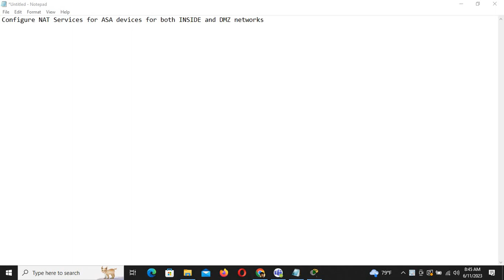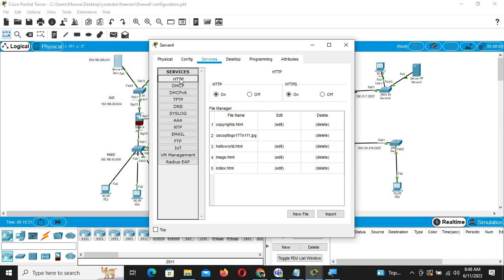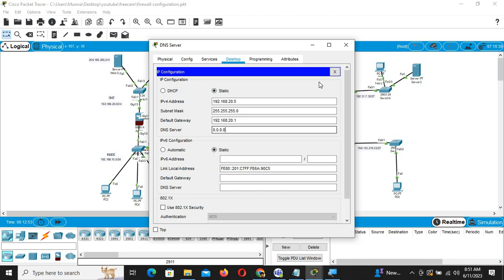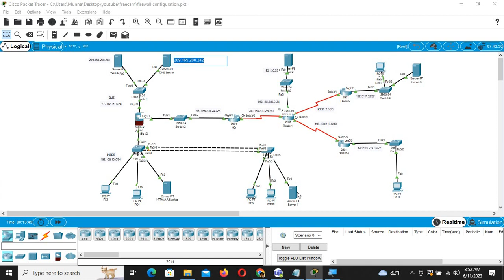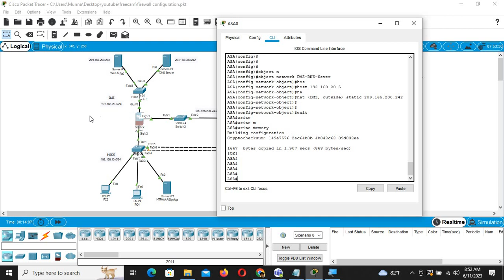Configure NAT Services for ASA devices | Static nat and Dynamic nat | ASA Tutorials Part 04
Configure NAT Services for ASA devices | Static nat and Dynamic nat | ASA Tutorials

I am Munna Majumder. I am a Network Engineer.
I educate and develop masterminds through specialized, interdisciplinary online programs in information networking, security, and mobile and IoT engineering incorporating business and policy perspectives.
I contribute to technological advancements and lead enterprises in global frugality. I provide a tutoring and literacy terrain that's inspiring for students.